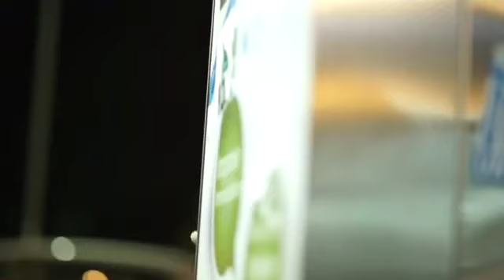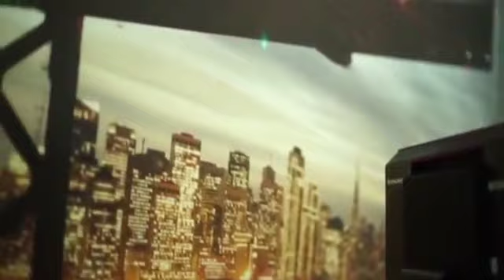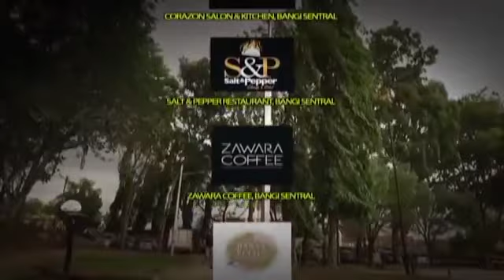movie mat cia cia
ferbook ;putra amirol.